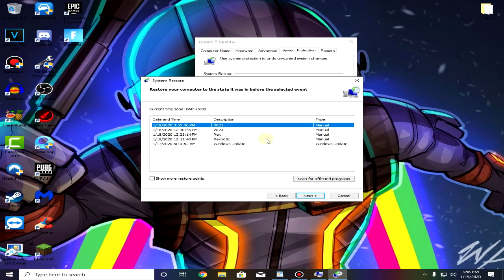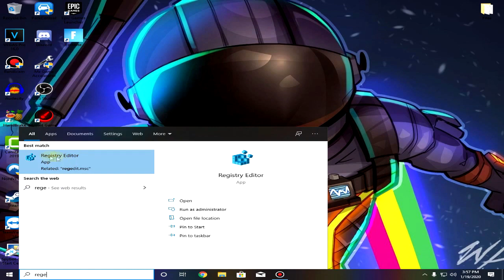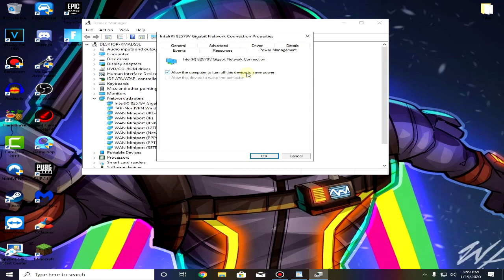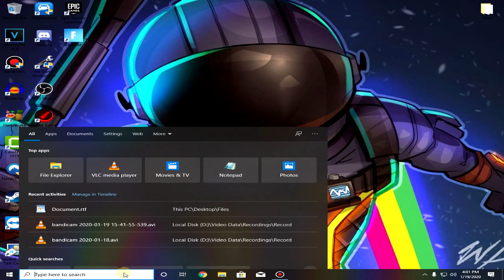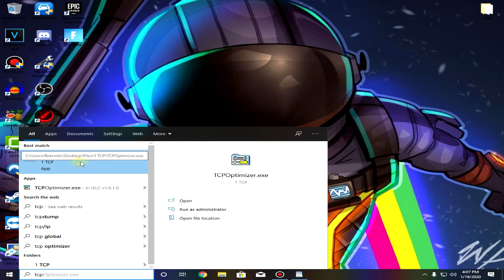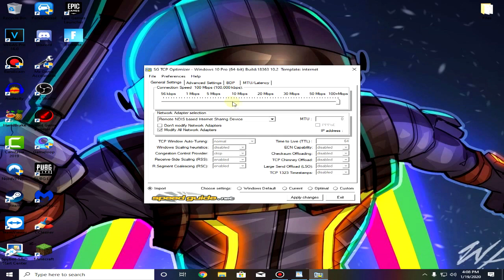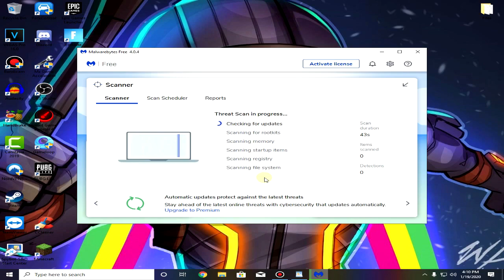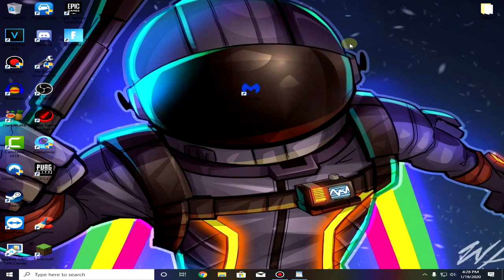How To Get Lower Ping In Fortnite Chapter 2! Network Optimization Guide (Get 0 Ping)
How To Get Lower Ping In Fortnite Chapter 2! Network Optimization Guide (Get 0 Ping) 2020
**This guide works for both Ethernet & Wifi**

Regedit Command:
Computer\HKEY_LOCAL_MACHINE\SOFTWARE\Microsoft\Windows NT\CurrentVersion\Multimedia\SystemProfile

In this video, I will show you how to get lower ping in Fortnite Chapter 2. You might have seen a lot of “How to Get Lower Ping” videos BUT I can Guarantee that Most of you guys have never seen some of these tweaks before. The tricks I am about to show guys will not only Lower your Ping but also reduce the packet loss to absolute zero. The only question is: Can you really improve your ping and make it lower in Fortnite? The simple answer is Yes. Even though ping is mainly based on your location relative to the server, there are many things you can do to improve your ping and get lower or zero ping, regardless of where you live. So, if you're looking to get better ping and for tips and tricks to help you make it lower, than this video will definitely help. On top of that, this video will make your game run better, help you improve your internet speeds, and help you win more in Fortnite Chapter 2.Overall, this video was made to help you optimize your Fortnite game.

If you want to support me, use creator code "Reknotic" in the item shop!

My Fortnite Settings:
Resolution: 1024x768 (Stretch)
DPI: 400 (72 eDPI)

My Computer (PC) Specs:
CPU: Intel Core i3 2120 @ 3.30 GHz
GPU: Nvidia Quadro 600
RAM: Non-Branded 2 x 4GB
Motherboard: iXtreme P62 Mini ATX
Power Supply: 250W Standard PSU
HHD: 1TB Seagate Barracuda
Case: Packard Bell OEM CASE

Topics Covered: fortnite ping, fortnite 0 ping, zero ping, zero ping fortnite, 0 ping, 0 ping in fortnite, fortnite how to improve your ping, how to improve your ping in fortnite chapter 2, get lower ping fortnite, fortnite get lower ping, fortnite improve ping, fortnite tips and tricks, fortnite ping guide, fortnite better ping, fortnite how i get 0 ping, how i get 0 ping in fortnite, fortnite get lower ping, fortnite ping tips and tricks, fortnite instantly reduce ping, fortnite tips and tricks to reduce ping, fortnite network optimization, network optimization tips and tricks, fortnite internet speed, fortnite ethernet, fortnite guide to lower ping, itsjerian lower ping, itsjerian 0 ping, 0 ping in fortnite chapter 2, itsjerian ping guide, itsjerian ping tips and tricks, fortnite 0 ping easy, reknotic,fortnite fps boost, how to boost fps in fortnite, how to increase fps in fortnite, fps boost fortnite, fortnite fps, more fps in fortnite, how to boost your fps in fortnite, how to get 0 ping in fortnite, increase fps fortnite, fortnite, boost fps fortnite, how to lower ping in fortnite, fortnite boost fps, how to lower your ping in fortnite, how to reduce ping fortnite, fortnite 0 ping, 0 ping, 0 ping fortnite, how to get 0 ping in fortnite, ping, how to get 0 ping, fortnite ping, khanada 0 ping, 0 ping in fortnite, how to average 0 ping, fortnite how to get 0 ping,how to get 0 ping fortnite, how to get 0 ping on fortnite, 0 de ping, fortnite lower ping, tfue 0 ping, 0 ping tfue, 0 ping is op, ping boost, bugha 0 ping, 0 ping glitch, 0 ping player,fortnite fps boost, lower ping fortnite,fortnite lower ping,how to lower ping in fortnite, how to lower ping,how to lower ping on fortnite,how to get lower ping in fortnite,how to lower your ping in fortnite,